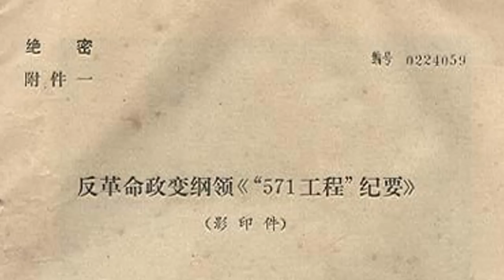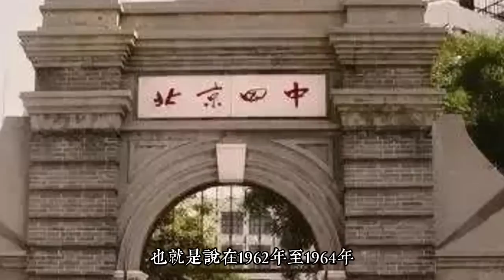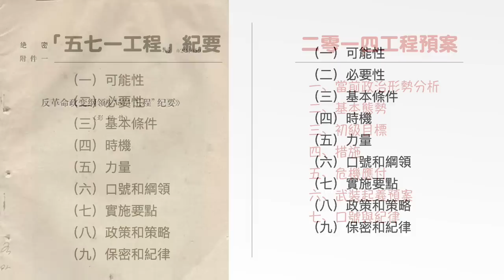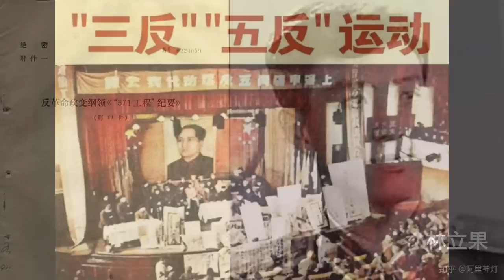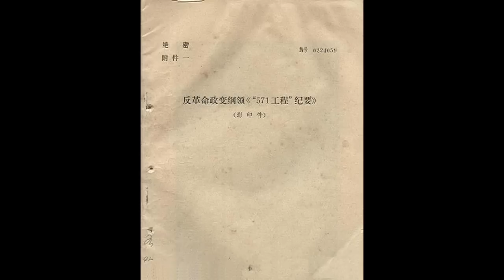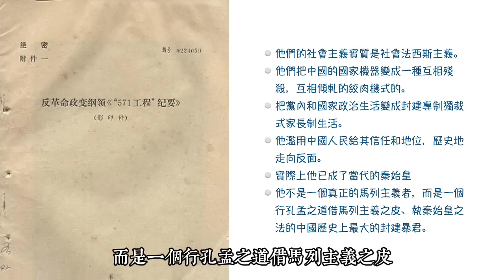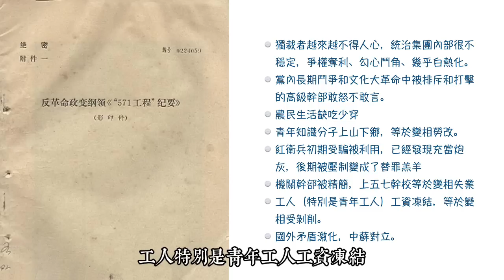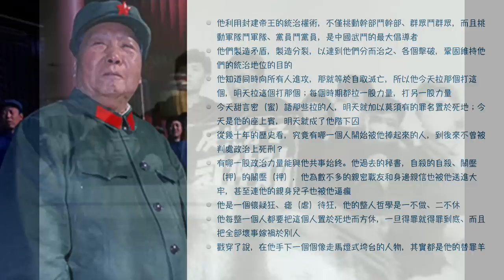策劃除習奪權，薄熙來抄林立果作業！《五七一工程紀要》批毛入木三分，反習派應好好學習！（新四人幫政變始末二）